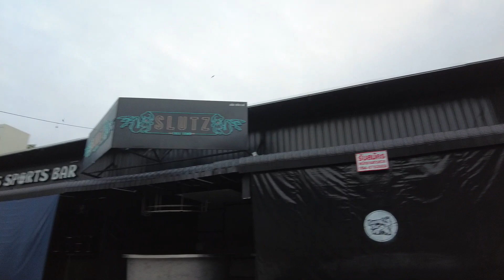Pattaya Soi Made In Thailand Gone For Good 28/10/21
with the news that the land has been sold where Soi Made In Thailand Beer Complex stands it looks like its gone for good but what will replace it a Hotel a Condo block, on second road this is an iconic part of Pattaya and im sure many people have very fond memories drinking in one of the many bars there, but maybe this sad news brings good news to next door Tree Town as investors spend there money there on new bars and clubs
พัทยา เมด อิน ไทยแลนด์ ซอย
泰国芭堤雅